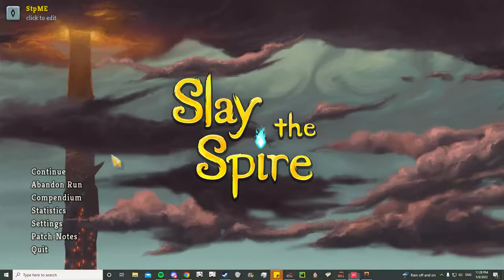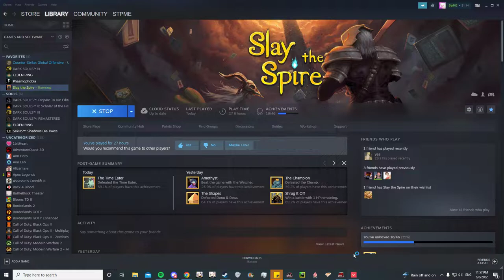MUTOPEL VALORANT GAMING EXPERIENCE